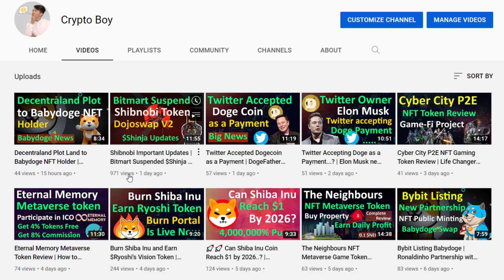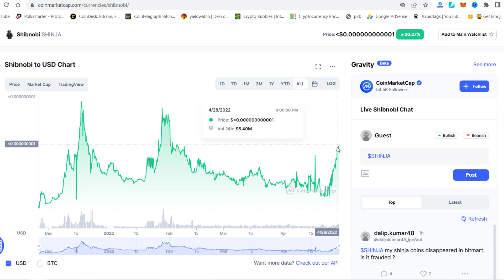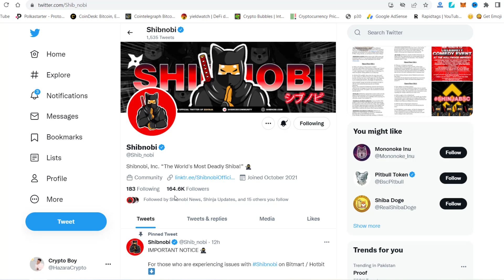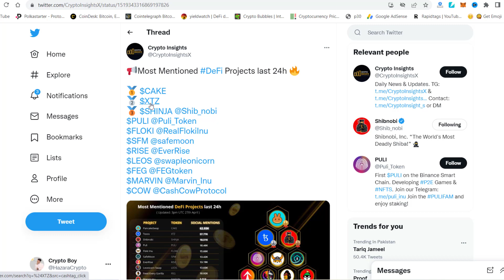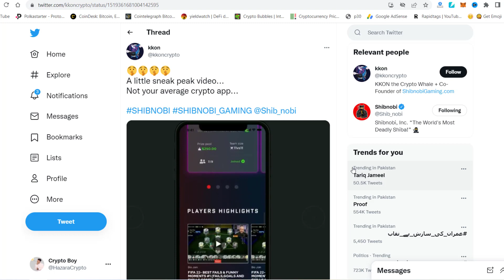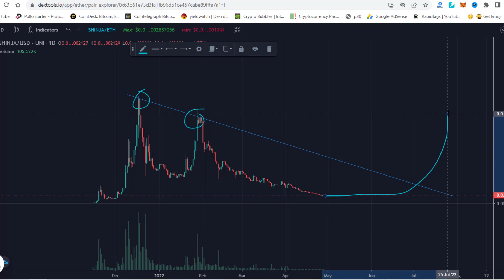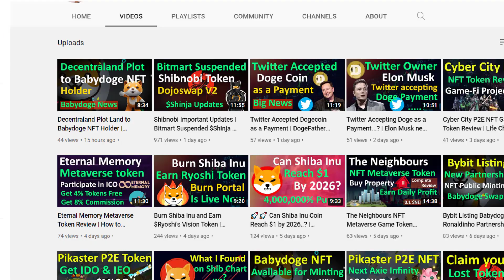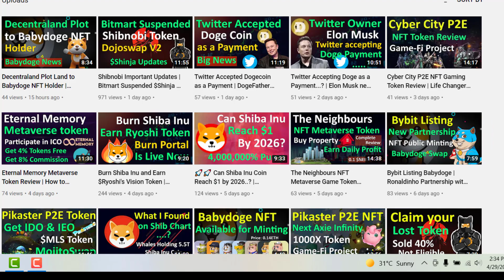😟😟 Hotbit Unavailable all Shibnobi Functions | Shibnobi Bad News | Shinja new Updates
After the Bitmart exchange, now Hotbit exchange is also temporarily unavailable all Shibnobi functions. In this video, I have Shibnobi's bad news for you and Shinja's new updates.